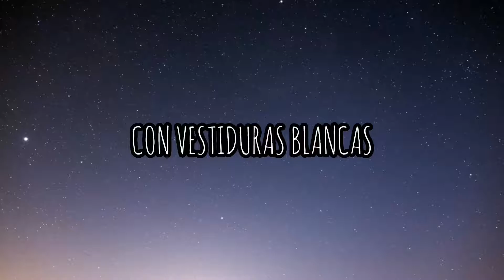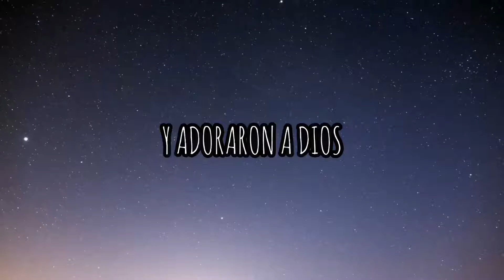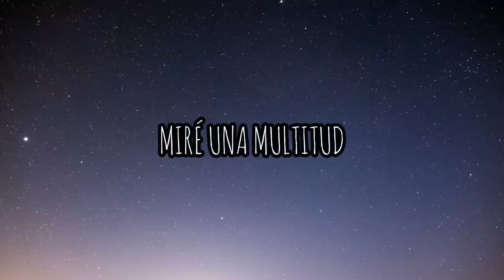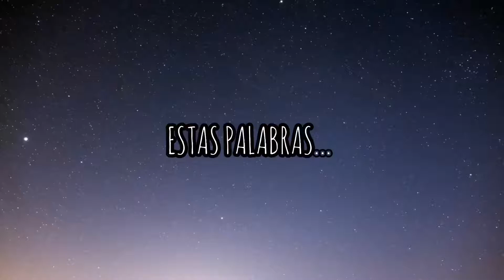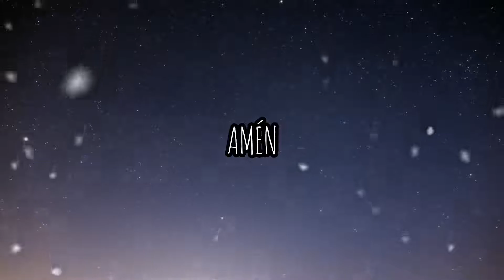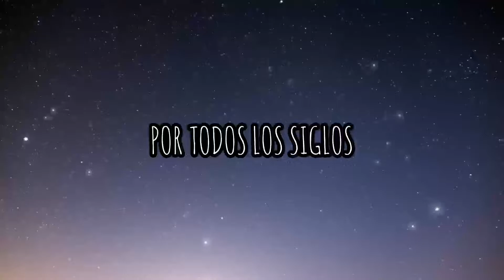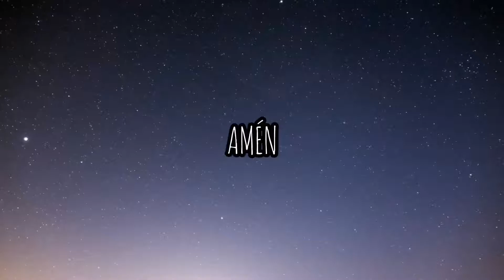Apocalipsis 7:12 (Letra) - Jeremías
Si quieren el disco de este conjunto o de otro que vieron en el canal en formato mp3, hablenme a mi whatsapp (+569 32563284), que YAHWEH y YAHSHUA les bendiga grandemente🤗♥️.